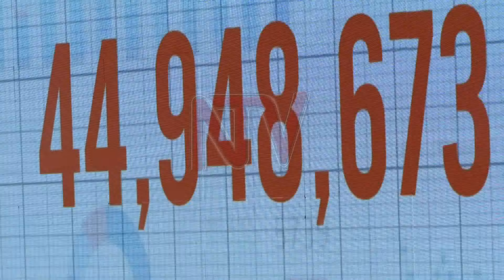Obutayagala kubalibwa: Museveni avumiridde abeebuzaabuza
Pulezidenti  Yoweri Museveni akalaatidde bannayuganda okukomya endowooza egamba nti okubala  abaana kibaviirako okubafiiriza emikisa.
Bwabadde atongoza alipoota ku  byava mu kubala abantu okwlaiwo gyebuvuddeko, Museveni alaze obwenyamivvu olw'bamu ku bantu abagaana okubalibwa  mu kubala abantu okwkkaggwa  nga bekwasa obusongasonga obutalimu.

Museveni era asabye ne bannyuganda okuzaala abaana bebasobola okulabirira.